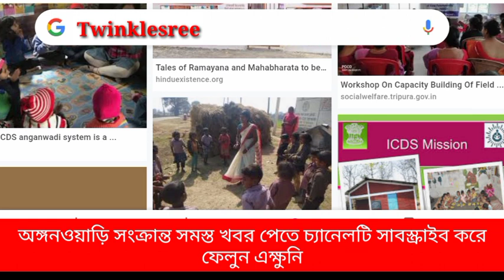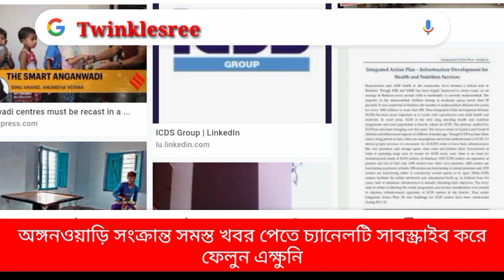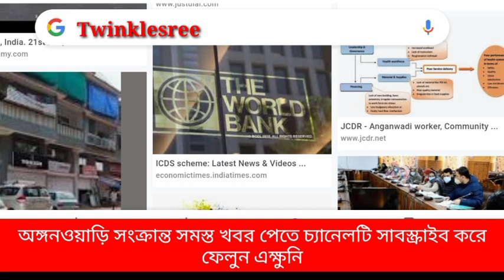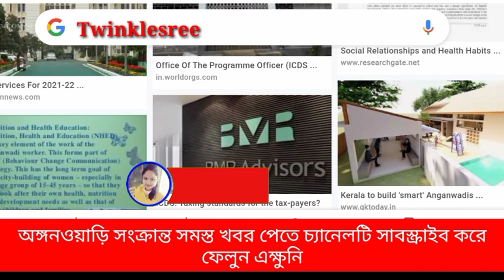অঙ্গনওয়াড়ি সংক্রান্ত গুরুত্বপূর্ণ খবর/icds news today in westbengal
icds
icds news today
icds salary news west bengal 2022
twinkle sree channel
 icds news today west bengal
poshan tracker
 icds recruitment 2022 west bengal
icds news
icds news today bengali
  i c d s
icds salary
 icds supervisor main result
icds 2022
 icds mains result date
icds supervisor new update
 icds west bengal salary pradhanmantri aawas yojana ফেলনা সিরিয়াল আজকের পর্ব adorer bon today full episode adorer chowa today episode anganwadi latest news anganwadi news
anganwadi salary
 baghel cartoon, besoner recipe brmgss new update
 chaka chaka song
 chirer polao recipe in bangla
 cid
dhulokona today full episode disha eye hospital barrackpore kolkata
 family crisis bangla natok 181-185
hanging plants
 icds kormi niyog
 icds promotion result
 icds supervisor main result date indowestern party wear dresses jhinuk vlog
meesho
 model activity class 3
 oh desh mere
 oppo a16 data usage settings painting blouse design
 paribesh class 5
police file
 probashi ghor konna
 radha krishna serial
sahpathi kanyashree club
wb primary tet news today yuvashree annexure 3 submit আইসিডিএস কর্মী নিয়োগ

💥💥FOLLOW ME💥💥

♦️Trading App :-

♦️INDIA TOP 10 EARNING APP:-